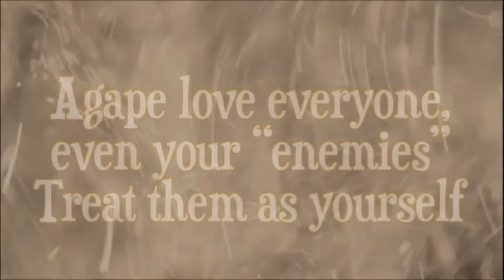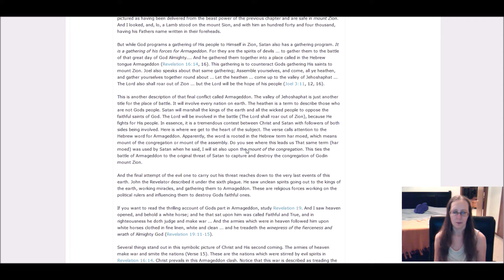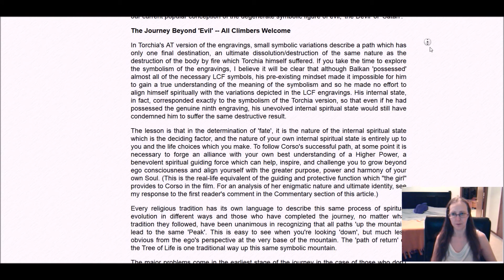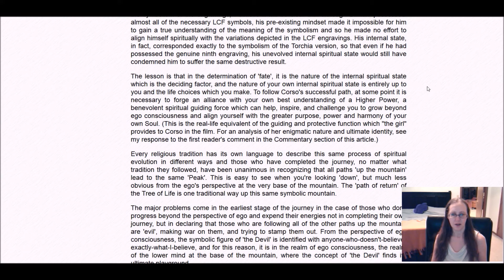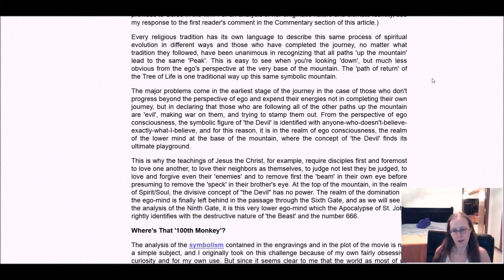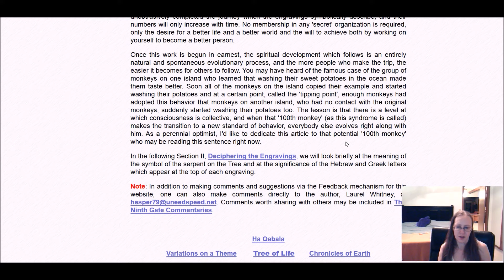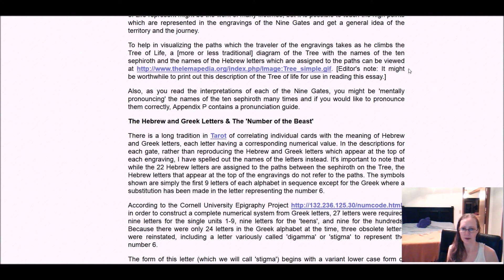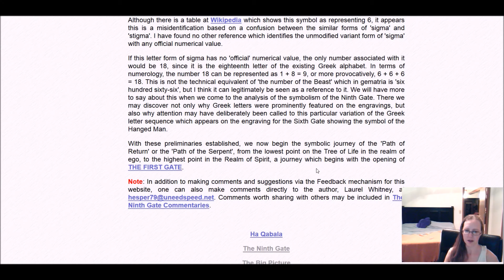The Narrow Path to the Kingdom of Heaven Part VII: The Ninth Gate and the Kabbalah PT 2